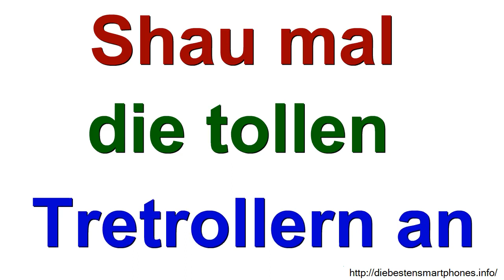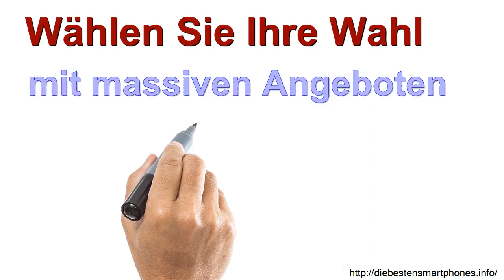Tretroller Für Kinder Test 2020 - Roller Testen Berlin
tretroller für kinder test 2017 - globber scooter for kids roller für kinder test review vorstellung / toys spielzeug.

Globber scooter for kids roller für kinder test review vorstellung / toys spielzeug.

Top Empfehlungen - Tretroller Für Erwachsene - Top Empfehlungen
فرانس 24 البث المباشر

Category
News & Politics